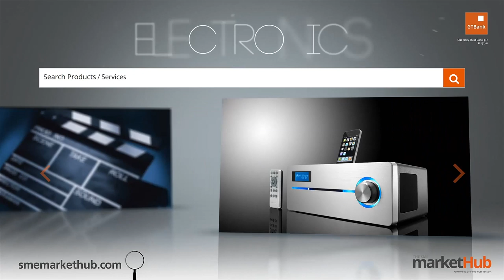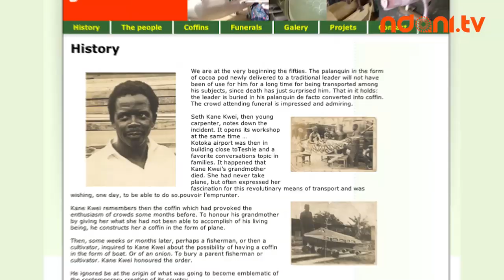Platinum Standard - Eric Adjetey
On todays episode of Platinum standard, we have contemporary artist and sculptor, Eric Adjetey Anang. Join us as he tells us about Ghana design coffins, and how he runs the kane Kwei Carpentry Shop. Enjoy!!